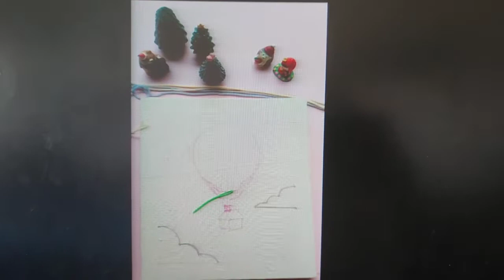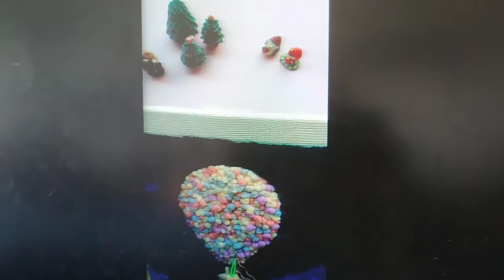Hot Air Balloon with Lace Border Punch Needle Kit for Beginner–Rainbow Punch Embroidery Kit-Tutorial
♥ Punching your own unique hot air balloon punch needle embroidery! These beautiful pieces are unique and special in their own way.

♥ This punch needle kit contains everything you need to make your very own special embroidered art!

♥ It’s not just a embroidery! A perfect gift for anyone who loves punch needle embroidery items! Express your love to yourself and the one you love through punching every stitch and thread in this special season! You also can do this DIY embroidery art together with your children and family. Spend and enjoy precious and meaningful family time!

♥ Quantity: 1 full set

♥ Size: frame 30x25cm(12x10inch)

♥ Details of full kit
• instructions
• unicorn punch needle
• enough yarns to complete work
• ready installed frame with monk's cloth
• one small scissors

♥ I really wish you can experience a wonderful time with your purchasing. Please feel free to message to me.

♥ I will be very excited to see how you have displayed your piece of art!

♥ This punch needle kit is suitable for all these occasions and even more:

♥ If you want to purchase this punch needle kit, please go